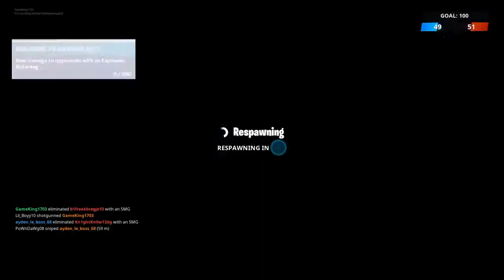Fortnite lets go![sos,no taking:(]